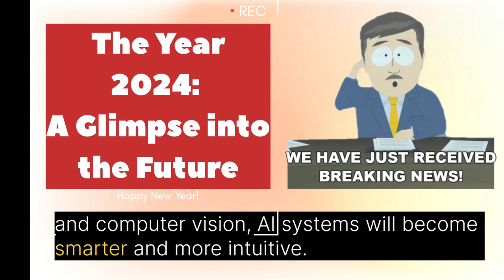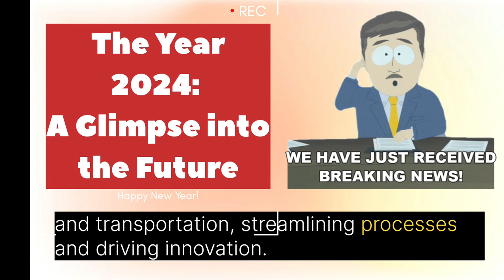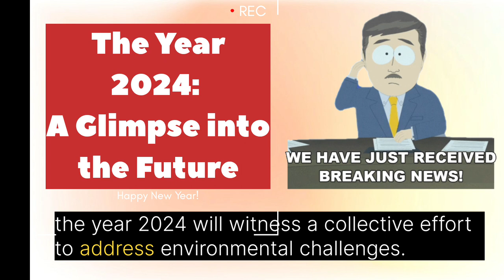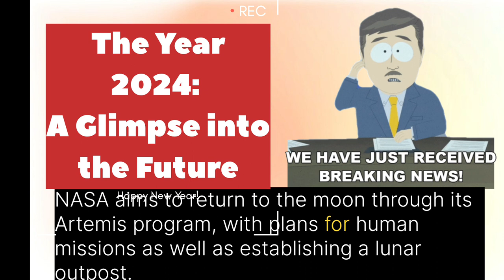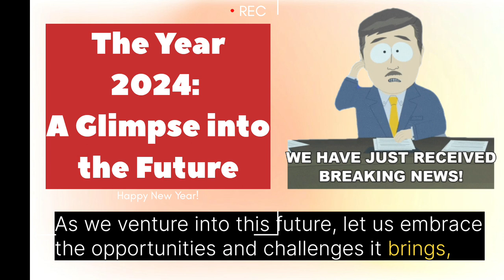The Year 2024: A Glimpse into the Future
The Year 2024: A Glimpse into the Future || #2024